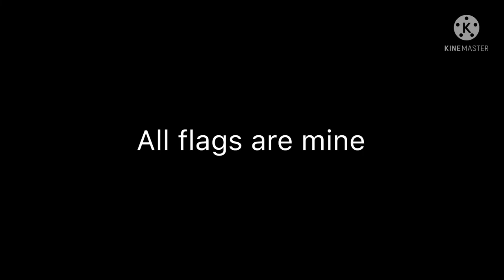Italian flag ids (iron assualt)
Italian colonies

 If u want to hangout or share flag ids check my discord server